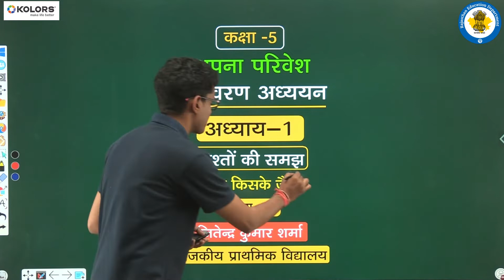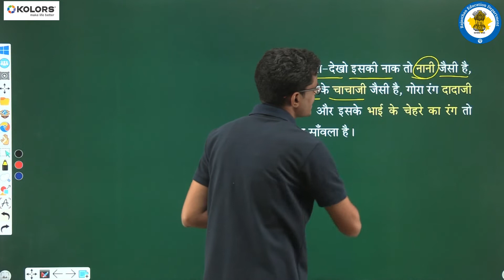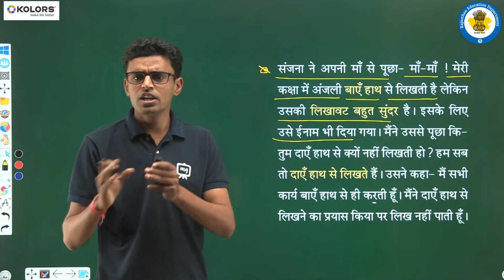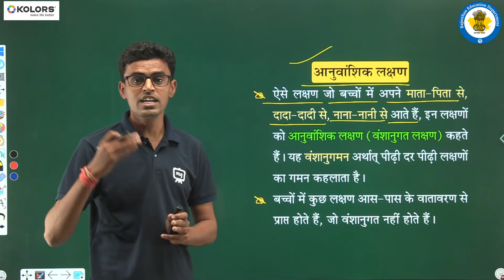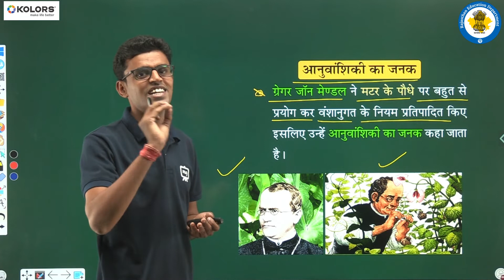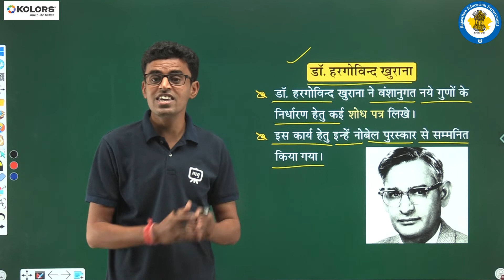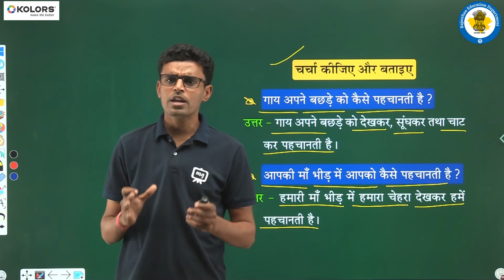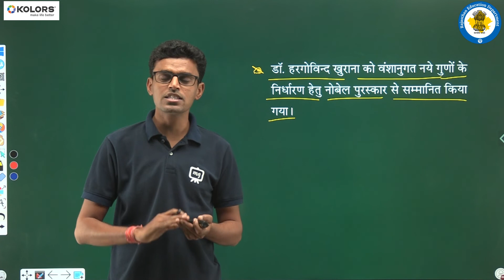NCERT | CBSE | RBSE | Class - 5 | पर्यावरण अध्ययन | रिश्तों की समझ | भाग - 3